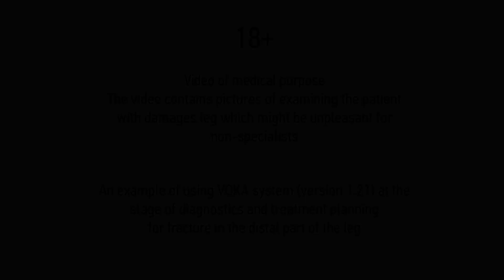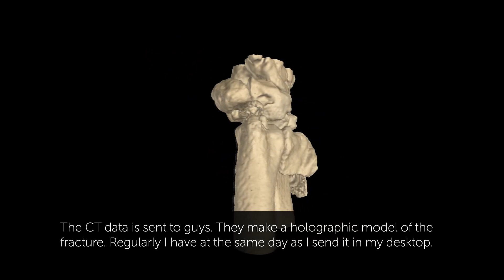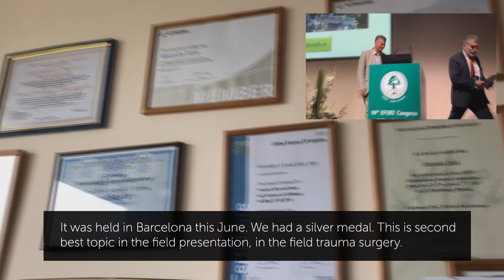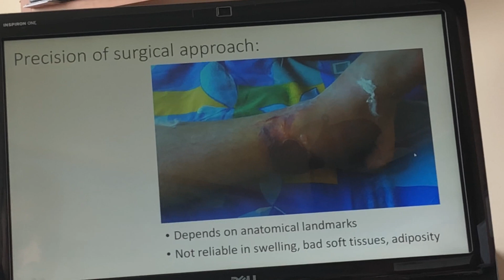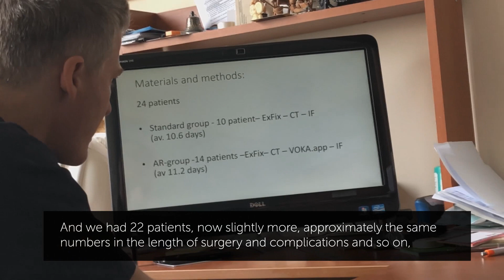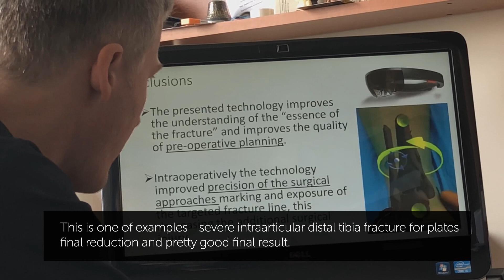Disruptive Augmented Reality System that allows surgeons to see the broken bone inside the patient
Alexandre Sitnik, practicing surgeon and the Head of Laboratory of Traumatology and Orthopedics at the Belarusian Scientific and Practical Center, tells about the way he uses mixed reality assistant VOKA.IO in clinical practice.

VOKA is an innovative augmented reality (AR) system that makes it possible to manipulate the model of the broken bone inside the patient.

CT data is used to create a 3D bone model that is uploaded into a doctor’s HoloLens to provide an AR synergetic experience of a kind of X-Ray vision of seeing a patient and internal structures at the same time (e.g. during the surgery or pre-surgery planning).

This potential has been effectively used for diagnostics and treatment/surgery planning in the Belarusian Scientific and Practical center for Orthopedics and Traumatology.

Medical project VOKA.IO was developed by Innowise Group.